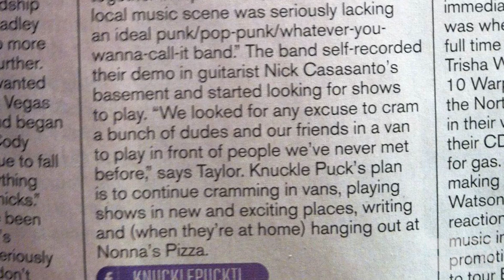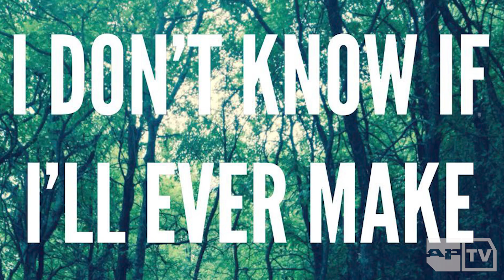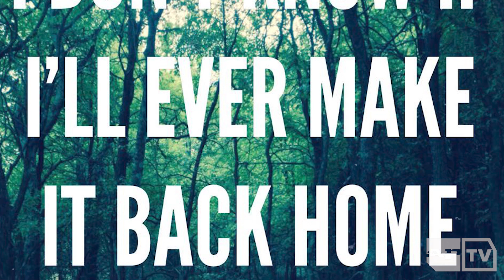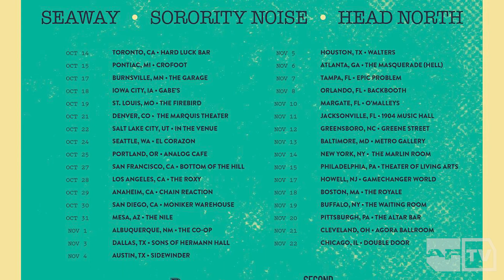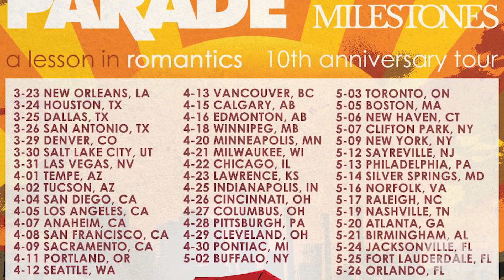Knuckle Puck: The Complete Oral History From 'Don't Come Home' To 'Shapeshifter' and Their New Album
Throughout two full-lengths and a slew of EPs that are deeply revered in the hearts of every pop-punk enthusiast, Knuckle Puck have established themselves as a premiere band in the blink-inspired and emo infused pop-punk set–but all they ever wanted to do was play a few shows in the 'burbs of Chicago.

In this APTV exclusive, Knuckle Puck provide the complete history of their band. From recording demos in the kitchen of guitarist Nick Casasanto's parents' house to feeling, and overcoming, the tremendous pressure to make a follow-up LP to their highly acclaimed debut record, 'Copacetic,' Knuckle Puck tell all and also give you the first details of their upcoming third full-length record.

If you've ever sung along to "Bedford Falls" in a sweaty bowling alley or were profoundly moved by the lyrical heft of 'Shapeshifter,' this complete oral history is a must-watch for every Knuckle Puck fan.

WATCH BY CHAPTER:
0:00–Touring the 'Burbs
0:38–The Origin of Knuckle Puck
4:50–'Don't Come Home'
5:06–'The Weight You Buried'
7:52–'While I Stayed Secluded'
9:09–'Copacetic'
13:49–'Shapeshifter'
18:49–LP3
21:15–Three Moments That Have Defined Knuckle Puck
22:35–The Impact of Knuckle Puck